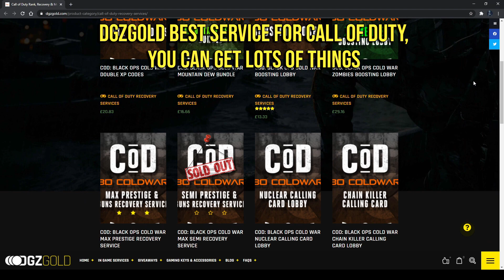Cold War Zombie Glitches: *New* Easy Camos Walk-In Zombie Glitches ! - Die Machine Glitches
If you are watching this video & signed into a YouTube account please take a second out of your day to leave a Like Rating on this video & Subscribe for more  Content! :)

●Steam: NeozGlitcher
●Ps4: NeozGlitcher